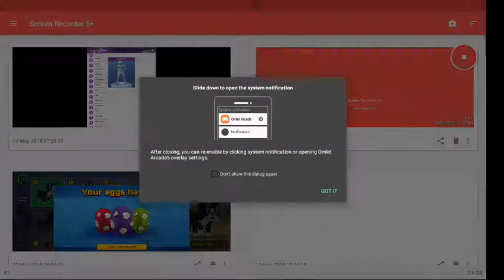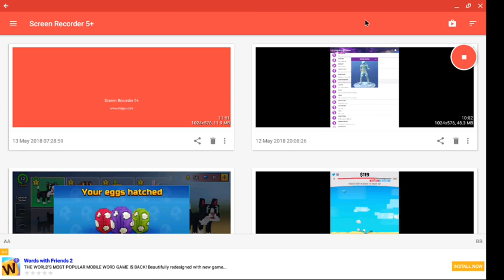playing slither.io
I RAGE QUIT